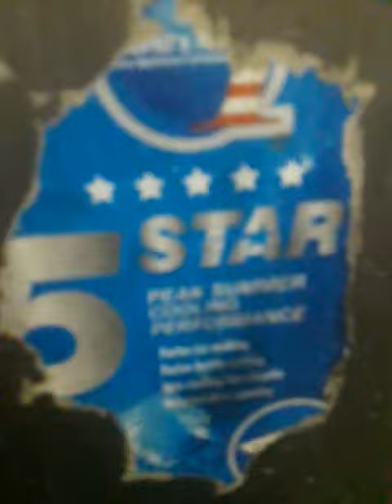17 March 2022